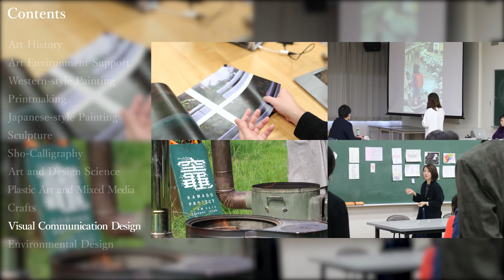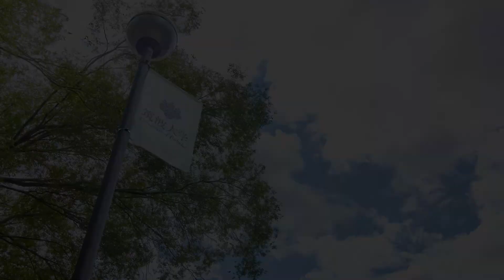Master's Program in Art / University of Tsukuba_short_ver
Introducing the Master's Program in Art, University of Tsukuba.